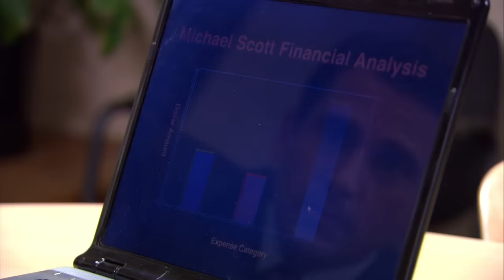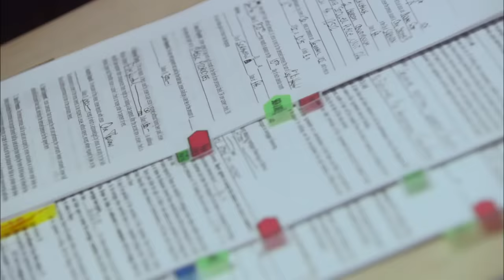Best Of... Michael Scott's Money Problems | The Office U.S. | Comedy Bites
please help me budget this. my family is dying.
I DECLARE... BANKRUPTCY. It's the best of Michael Scott's terrible terrible money problems! From Michael asking Jan for a raise to signing on his condo's terrible mortgage plan, we've got all the best of Michael's worst money moments right here. Did we miss a clip?